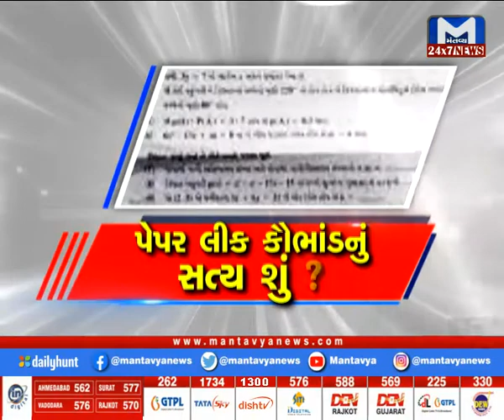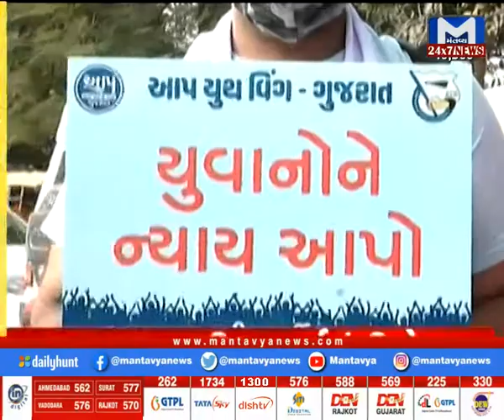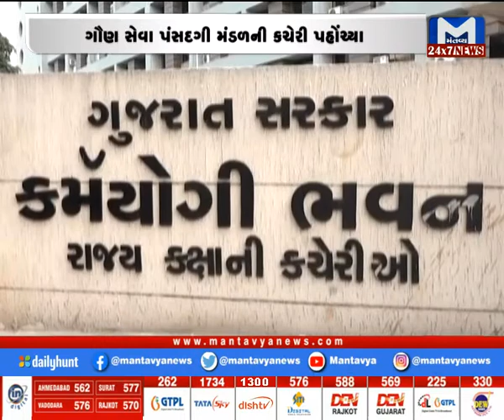મંતવ્ય મધ્યાહન । MantavyaNews